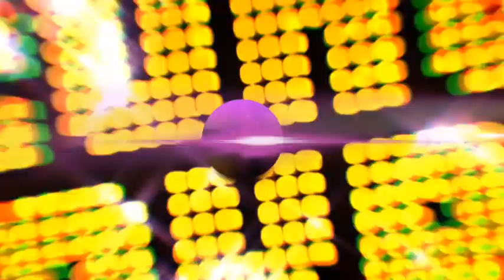Eurojackpot Trekking 05/06/2020